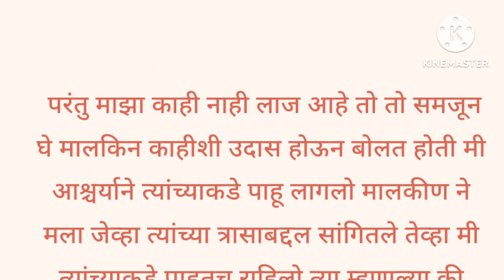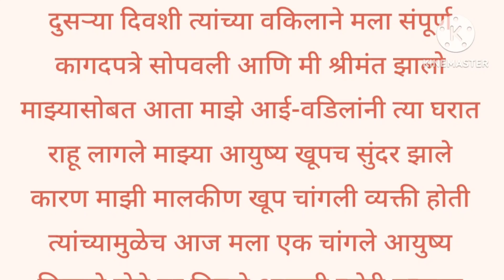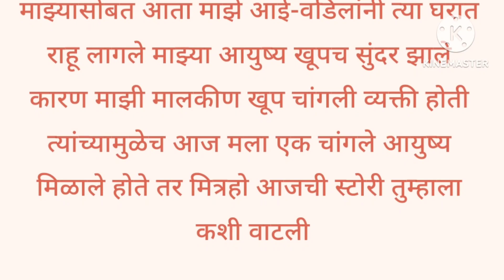माझी मालकिन मालिश करण्यासाठी मला रोज 150 रु देत होती